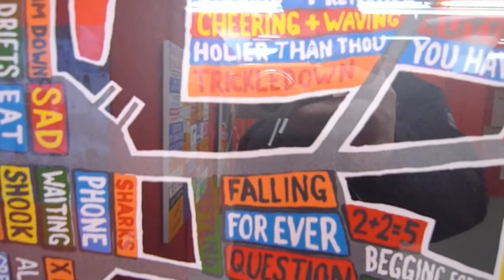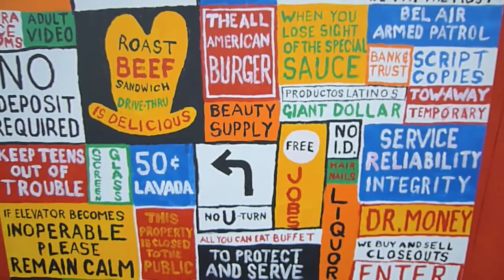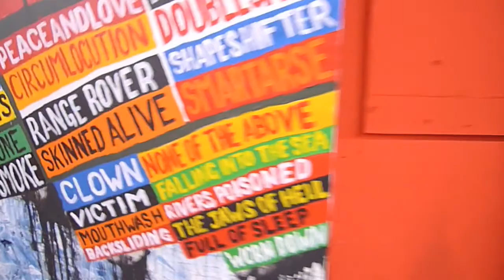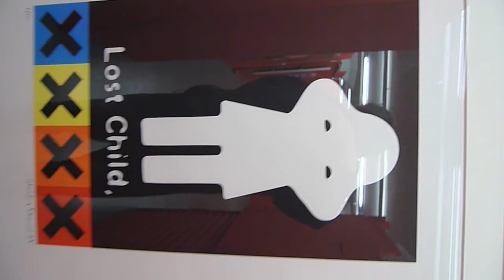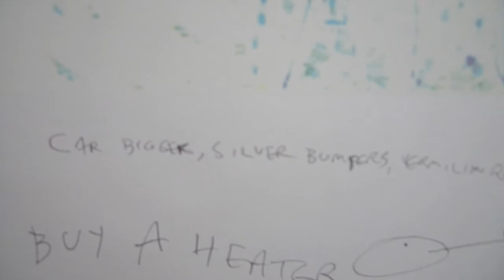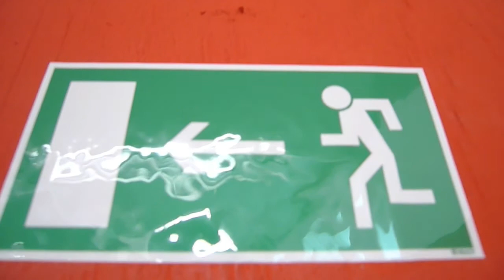STANLEY DONWOOD | RED MAZE 2 | GLASPALEIS SCHUNCK HEERLEN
Red Maze . Overzichtstentoonstelling van Stanley Donwood in Glaspaleis Schunck* in Heerlen. tot 14 maart 2010